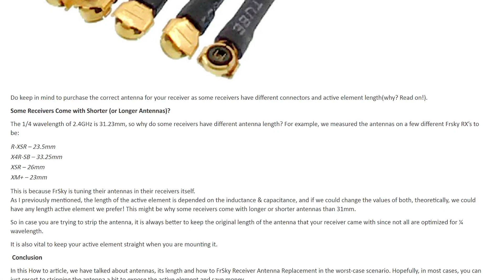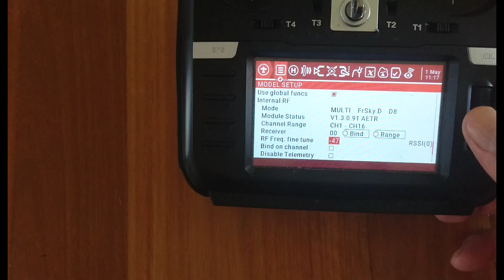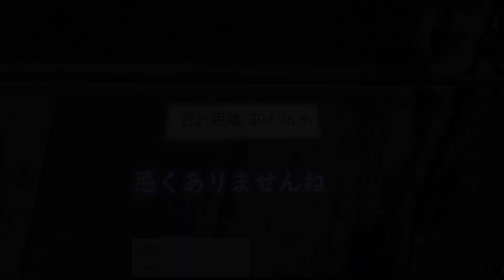Mobula6 アンテナ改造したら300ｍ超えた mods VTX , SPI receiver antenna range test FPV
Mobula6はよく飛ぶんですがレンジが低くVTXも弱い。前回のテストでは130ｍでしたが、今回は倍返し、いやそれ以上。
Mobula6 flies very well, but the range is very poor and VTX is also weak.
In the previous test, it was 130m, but this time it doubled or more.
Song           :  Unity
Artist          :  TheFatRat
Song           :  Love Aside
Artist          :  Patrick Patrikios